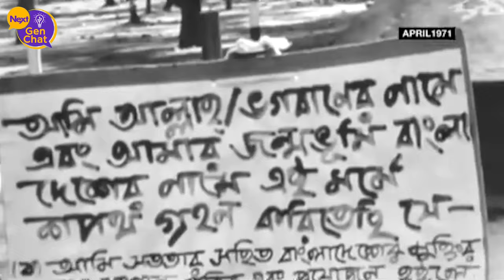NextGenChat | නේරු එඩ්විනා අනියම් පෙමින් උපන් බංගලිදේශය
නේරු එඩ්විනා අනියම් පෙමින් උපන් බංගලිදේශය